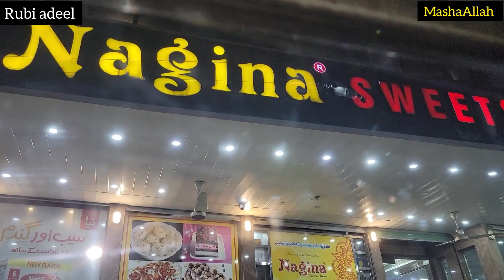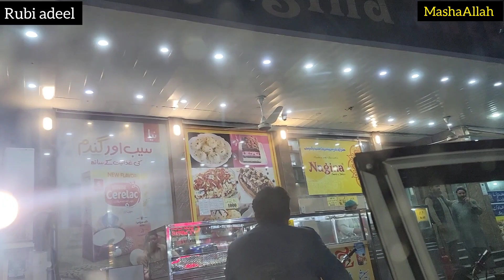Ao Susral Chalen || Jeth G K Ghr Dawat || Samanabad Ki Ser ||Routine Makeup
Ao Susral Chalen || Jeth G K Dawat || Samanabad Ki Ser ||Routine Makeup
Aslamoalaikum to all my friends and family. In this video I am going to my Susral hope you will enjoye the video.